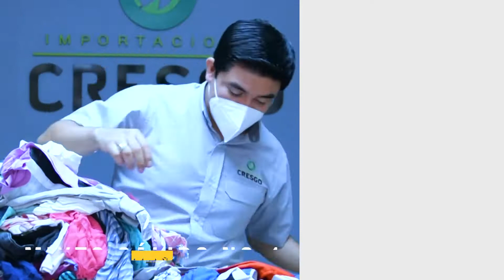Mixto Cálido 0-14 Años No. I Paca Clasificada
Tener a los hijos bien vestidos 👖👚👗👕 es el deseo de todo padre 👪 ¿no crees? Es por esto que la ropa de niños 👧👦 siempre debe estar presente en tu local de Ropa Americana.

Mira el video 🎥 y conoce esta paca clasificada para niños y niñas de 0 a 14 años.

Escríbenos para más información o enviarte fotos del producto.